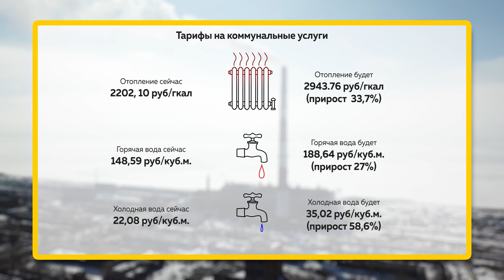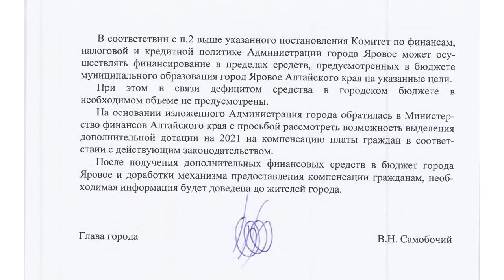«Людоедские» цены | Ситуация с тарифами на тепло в Яровом может ухудшиться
Жители Ярового готовят обращение в генеральную прокуратуру России из-за повышения тарифов на «коммуналку». Летом они вырастут сразу почти на 19 процентов. При том, что горожане надеялись на другой исход злободневной проблемы: после передачи  убыточной ТЭЦ муниципальному предприятию убытки и у ТЭЦ, и у потребителей должны были снизиться. Но вот уже больше года — по мнению людей — ситуация становится хуже.